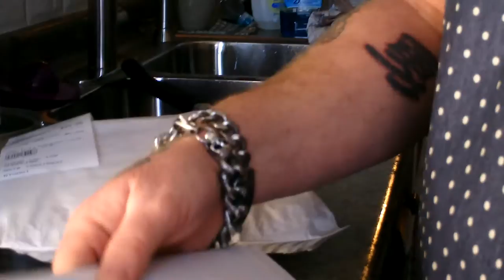My dad is wearing an apron!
My dad is wearing an apron that looks like a dress.. to me anyways.